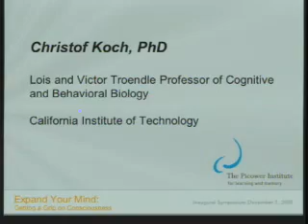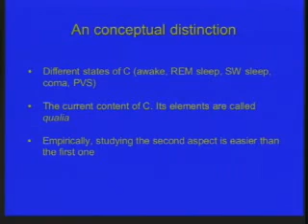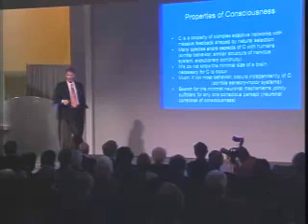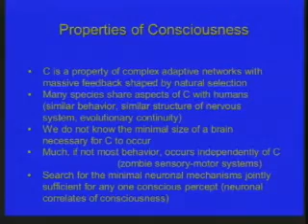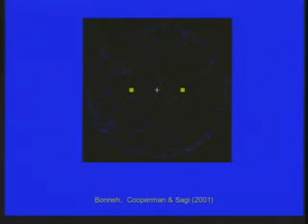Expand Your Mind: Getting a Grasp on Consciousness (Part4)